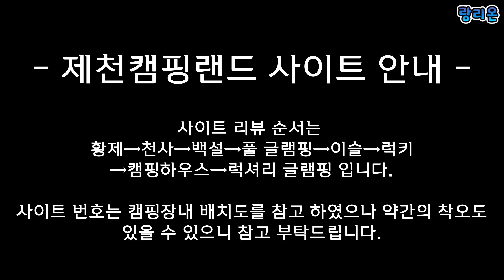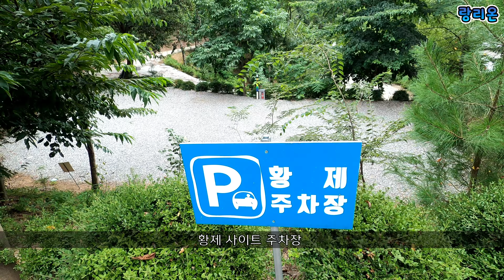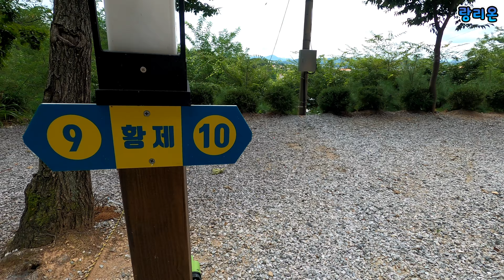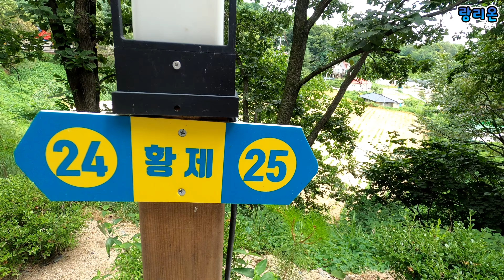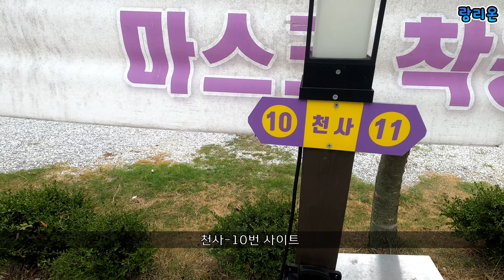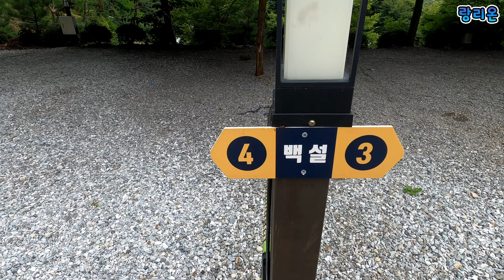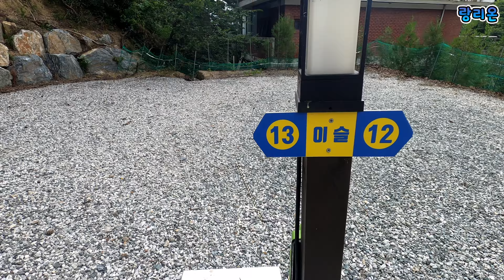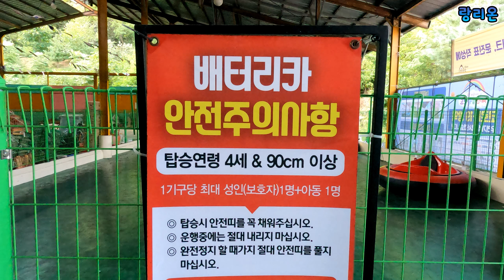랑리온캠핑 | 제천캠핑랜드 #23-Site | 사이트 소개 | 수영장 | 캠핑계의 에버랜드 | 놀이기구 | 4계절썰매장 | 범퍼카 | 바이킹 | 에어바운스 | 제천캠핑장추천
내용 : 제천캠핑랜드 사이트 소개 영상입니다.
장소 : 제천캠핑랜드(충천북도 제천시 용두대로40길 172-35)
날짜 : 2021년 8월 18일 ~ 8월 20일
사이트 : 황제사이트, 천사사이트, 백설사이트, 풀 글램핑, 이슬사이트, 럭키사이트, 캠핑하우스, 럭셔리 글램핑

제천워터파크캠핑랜드 영상은 아래 링크 클릭해주세요.

Audionautix의 Thingamajig에는 크리에이티브 커먼즈 저작자 표시 4.0 라이선스가 적용됩니다.

Kevin MacLeod의 Guts and Bourbon에는 크리에이티브 커먼즈 저작자 표시 4.0 라이선스가 적용됩니다.

Twin Musicom의 Italian Morning에는 크리에이티브 커먼즈 저작자 표시 4.0 라이선스가 적용됩니다.